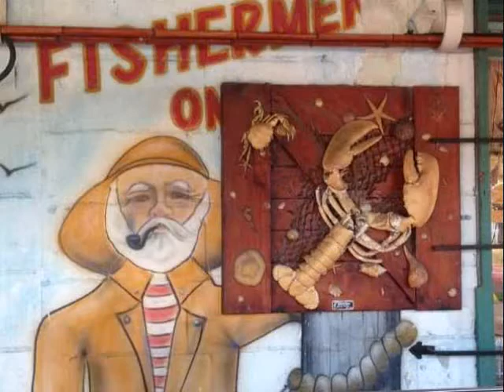For Sale: Bait & Tackle Business Gibsonton FL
FOR SALE:  How nice would it be to operate a business and live on the same property!! This is a turnkey operation!! An operating Bait & Tackle Store in business for 28 years. Beautiful Manufactured Home with decking, Above Ground Pool and Hot Tub. Property also offers a Metal Shed, Guest House and Gazebo. Cement sidewalks throughout property. Security cameras that monitor the bait shop and property. All tackle and much more is included in the sale. Seller has maintained the property and is in immaculate condition!! A Must See!! Don't pass this one by!!